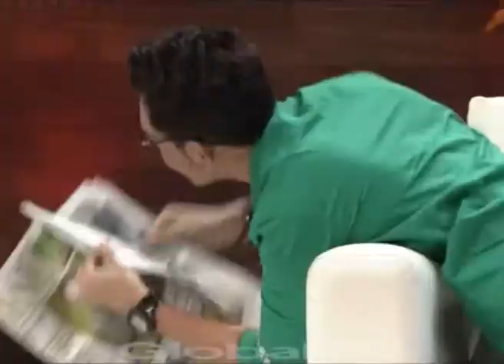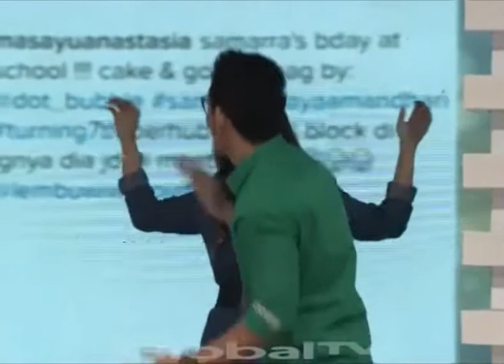Paska Bercerai, Lembu Block Akun Instagram Massayu Anastasia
Senin - Jumat | 12.00 WIB

Gugur satu tumbuh seribu, ada yang terbaru di Ada Ada Aja yang selalu ditunggu-tunggu! Sekarang setiap Senin sampai Jumat kamu akan ditemani host Indy Barends yang usil sekaligus centil. Tampil LIVE dalam setiap episode-nya, para bintang tamu populer bakalan sharing segala update-an paling hot karena ada John Martin yang beneran bikin fun. Dari curhatan penuh air mata sampai candaan yang bikin terbahak-bahak, semakin lengkap dengan games favorit pemirsa semua. Yuk ikuti terus Ada Ada Aja yang semakin menyenangkan sekaligus menginspirasi hanya di GlobalTV Seru!